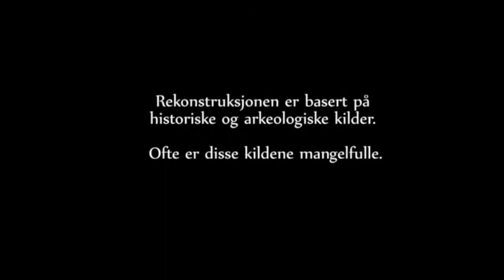Bergen in the 13th century.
Historic reconstruction of Bergen in the 13th century.